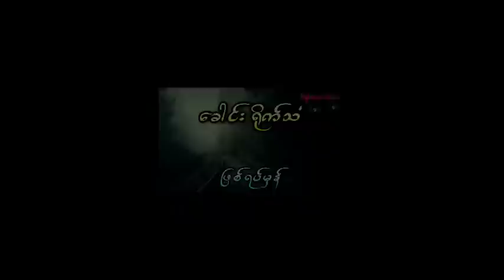သရဲသဘက်ကြီးနေတဲ့အိမ်ကို နှိမ်နင်း​ပေးခဲ့တဲ့ တာတေနှက့်မဖဲဝါ (အစအဆုံး)